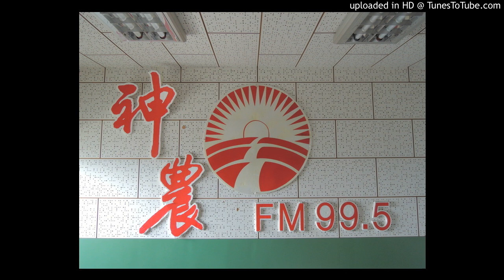20160701-紅龍果使用B群的劑量，倍數？濕腐病的處理